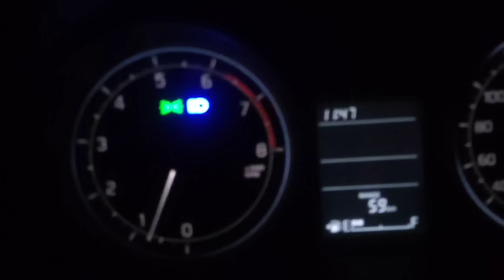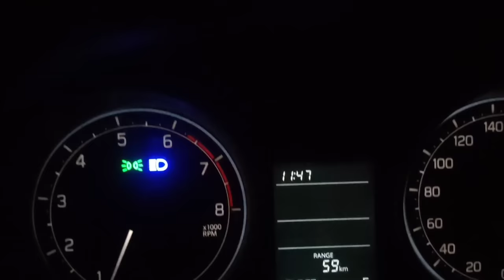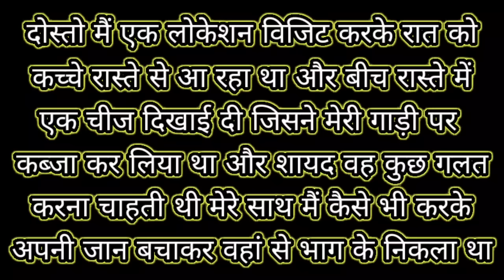Real Ghost Attack On My Car | Ghost On Road | क्या हुआ जब भूत ने किया कार पर हमला | The Rj vlogs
Real Ghost On My Car | Ghost On Road | क्या हुआ जब भूत ने किया कार पर हमला | 100% Real | TheRjvlogs